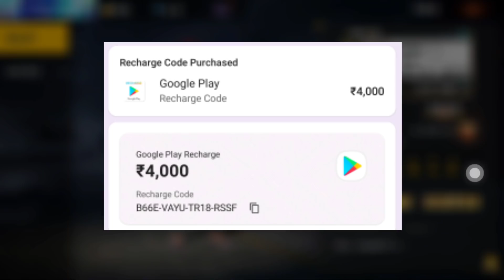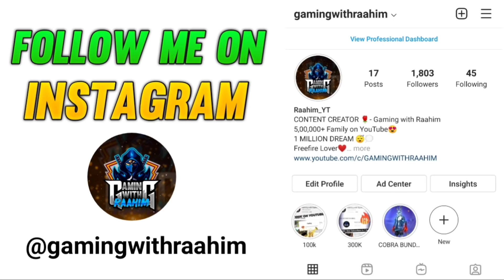FREE FIRE PLAYERS 2017 VS 2022⚡⚡- I FOUND AMIT BHAI (Desi Gamers) | Garena free fire [PART 51]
FREE FIRE PLAYERS 2017 VS 2022⚡⚡- para SAMSUNG A3,A5,A6,A7,J2,J5,J7,S5,S6,S7,S9,A10,A20,A30,A50,A70

24k Goldn - Mood (MODE RUOK FF, Apelapato999)

SMSUNG A3,A5,A6,A7,J2,J5,J7,S5,S6,S7,S9,A10,A20,A30,A50,A70.FREEFIRE